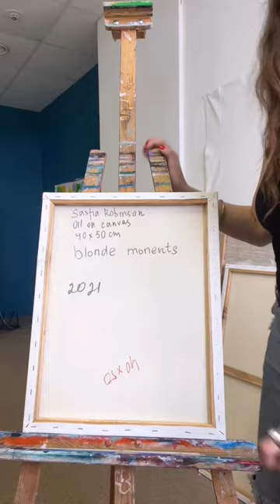Blonde moments, 40/50 cm